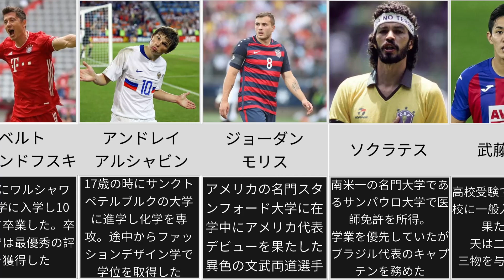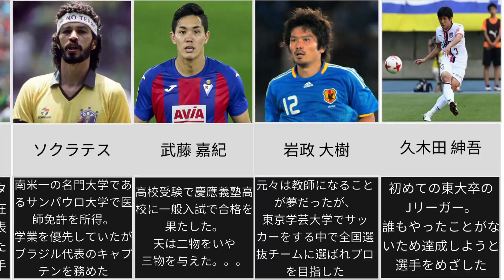勉強までも極めてしまったサッカー選手たちがいるらしい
なにかリクエスト等ありましたらコメントお願いします！
BGMはYouTubeオーディオライブラリの「Follow me」と「Thump and Jump」という曲を使用しています！